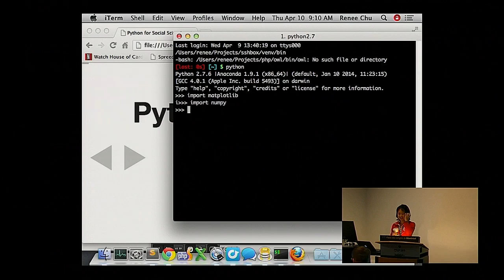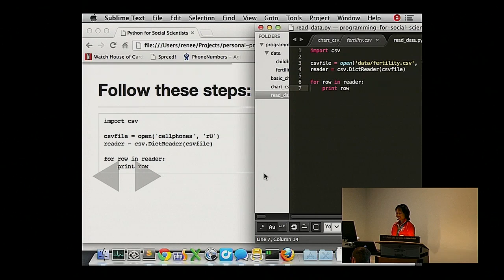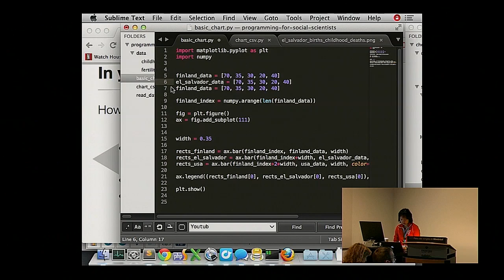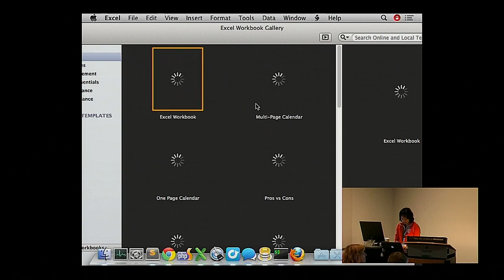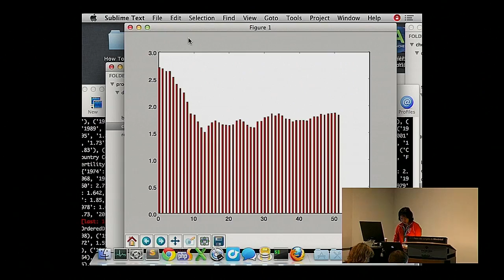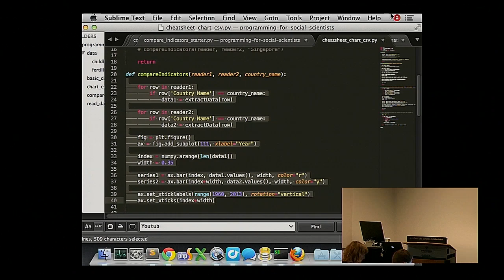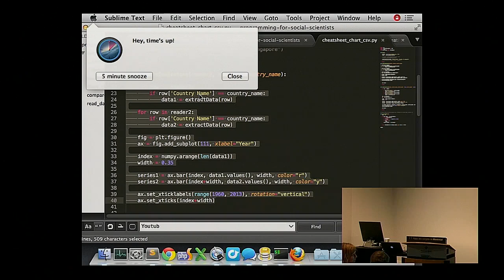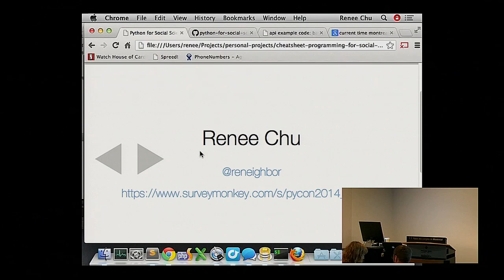Renee Chu: Python for Social Scientists - PyCon 2014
Speaker: Renee Chu

Many provocative social questions can be answered with data, and datasets are more available than ever. Start working with it here. First we'll download and visualize one data set from the World Bank Indicators page together, using Matplotlib. Then you'll have time on your own to pick another data set from any online source and plot that. At the end every person/pair will share what they found.